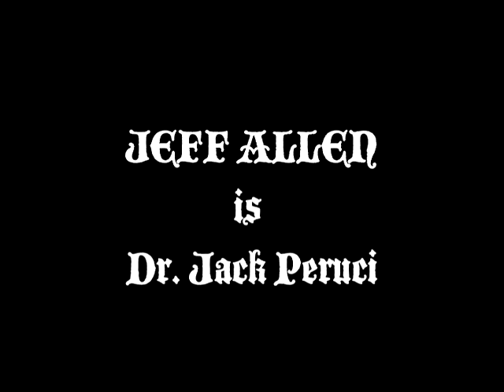JEFF ALLEN is DR. JACK PERUCI - MEDUSA a JORGE AMEER film - IN THEATRES OCT 2 NYC, OCT 16 LA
IN THEATRES OCTOBER

NEW YORK - OPENS OCTOBER 2

REGAL CINEMAS E-WALK Stadium 13 (247 West 42nd St.)
SHOWTIMES (DAILY):  11:20am, 2:00pm, 4:40pm, 7:20pm, 10:00pm, (12:40am FRI & SAT)

Filmmaker JORGE AMEER in PERSON OCTOBER 2-4 SHOWS: 4:40pm, 7:20pm, 10:pm, (12:40AM FRI & SAT)

Jeff Allen stars as Dr. Jack Peruci in Jorge Ameer's "Medusa".  Britt Rose is Lana May and Tom Struckhoff is Dr.Steven Craig.
Director of Photography Igor Kosenko   - Producers: Jorge Ameer, Mauricio Arrioja, Jeff Allen

JOIN/ FOLLOW -